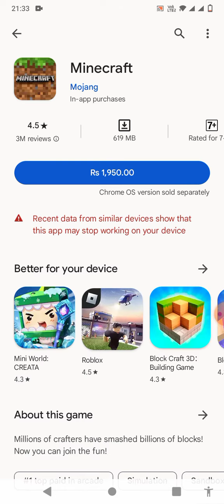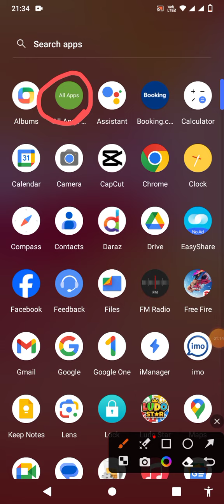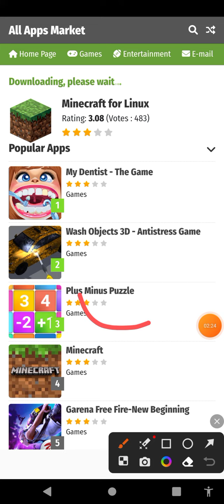January 30, 2024